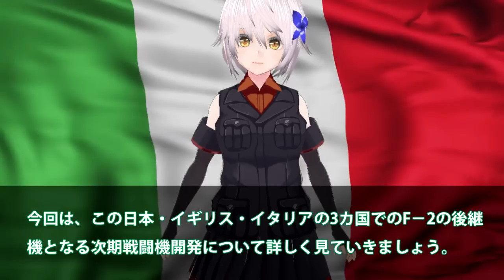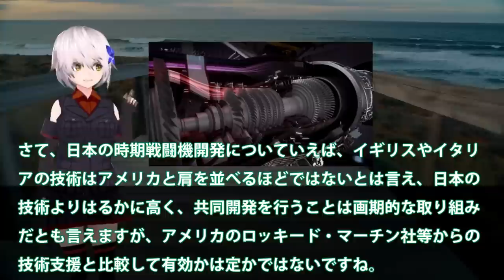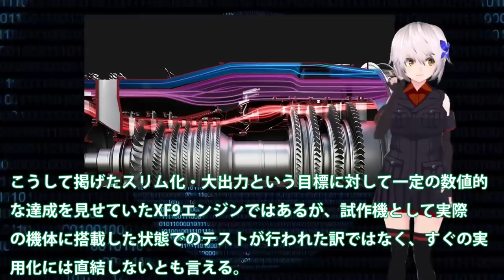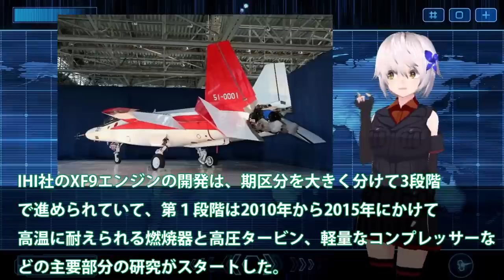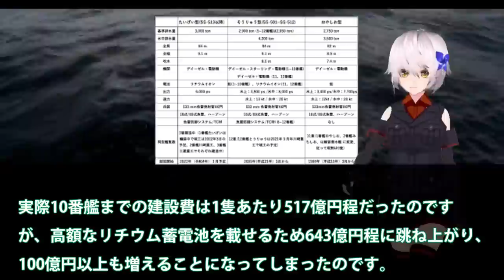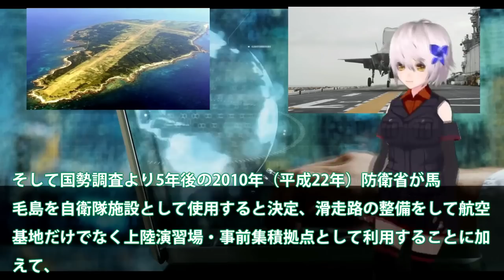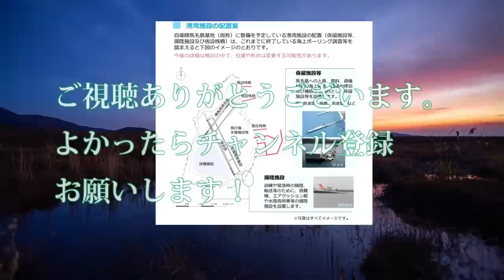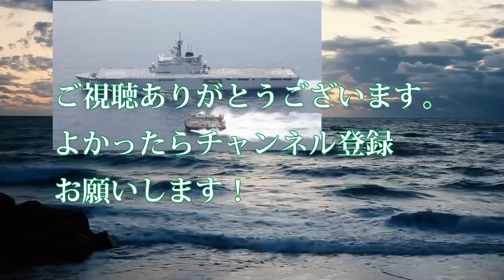【ゆっくり解説】自衛隊壊滅スペシャル まさかの米国切り日本F3純国産開発も断念ロッキード社からの技術提供廃止【軍事スペシャル・特集】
1まさかの米国切り日本F3純国産開発も断念！ロッキード社からの技術提供廃止？日英伊共同開発ですでに黄色信号点灯・・・

2空自F3次期戦闘機開発に赤信号点灯か！IHI社製XF9開発ヤメた驚きの理由？戦闘機エンジンを日本国内で開発できな・・・

3HI社製XF9をやはり取りにキタ英国に！米国が注目する驚くべき新技術・・・超小型化でF22超えのその性能とは？

4海自スターリングエンジンに赤信号点灯か！一隻の海自潜水艦で米軍全滅まで5秒前？日米対潜水艦索敵合同軍事演習でも敵ナシ・・・

5防衛省ついに馬毛島イメージ図公開か！いずもとかがを係留可能にする設計？米空母係留に大規模軍事演習場・・・

6海自護衛艦いずもレイセオンと契約！F35B着艦誘導装置JPALS実装へ？F35B艦載で無くすものとは・・・